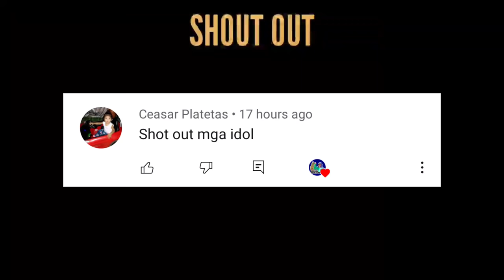KITANG IN MORONG PART 2 | MELVIN FISH HUNTER VLOG#54